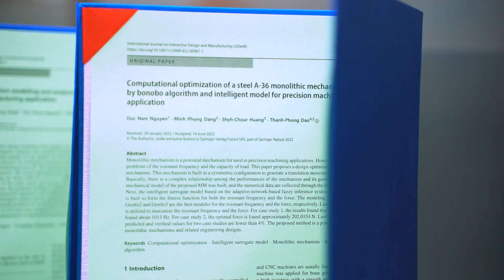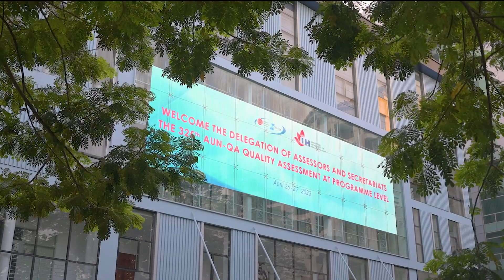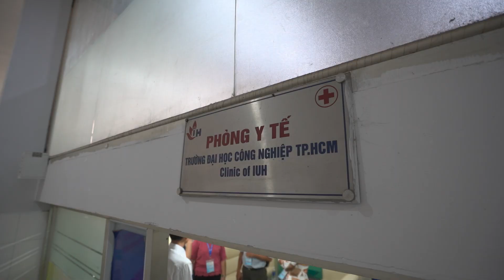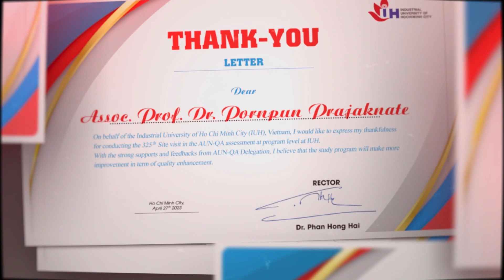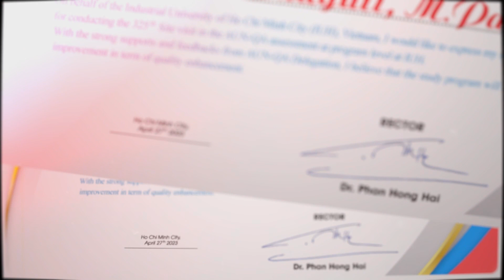The Activities of the 325th AUN-QA PA at IUH 24-27 April, 2023